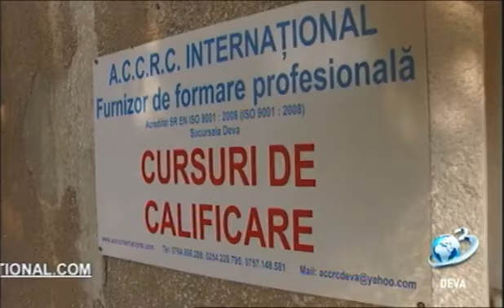Alături de voi, la Antena 3 Deva, invitat, Răzvan Ionescu, Primarul Comunei Bretea Română, 27.04.23